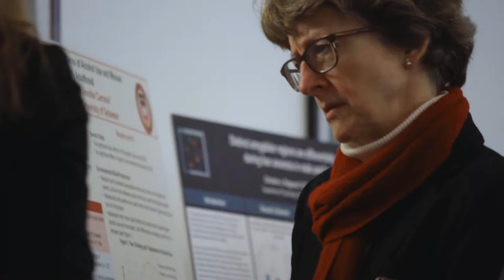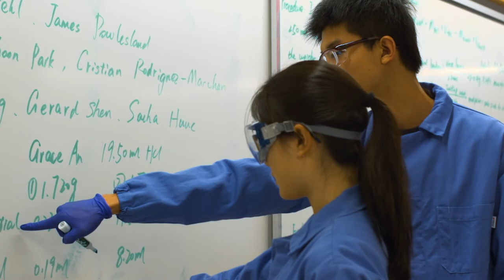People & Culture | Boston College Chemistry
The Boston College Chemistry department fosters a highly collegial and collaborative atmosphere with a diverse group of undergraduates, graduates, postdoctoral students, faculty, and staff.